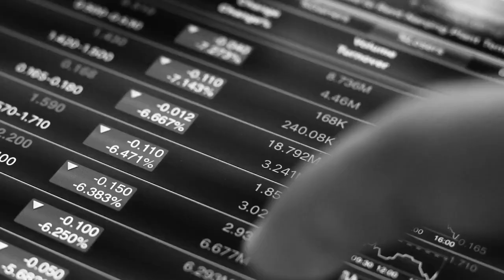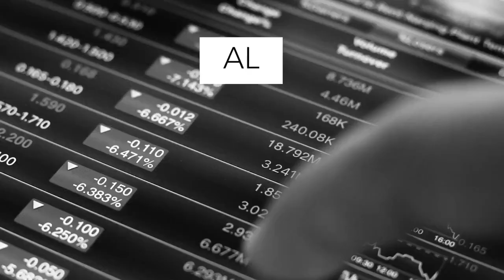Il punto della settimana sui mercati finanziari con Columbia Threadneedle Investments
Una settimana da vivere sui mercati finanziari.
Buongiorno al mese di giugno: su quali settori concentrarsi?
Calendario macro: indice manifatturiero cinese, inflazione europea, mercato del lavoro americano.
Analisi della proposta del piano Biden da $6 trillion: i governi sono le nuove banche centrali?
Discussioni sulla liquidità: Federal Reserve pronta al Taper?
Pre-meeting G7: verso la tassa globale sulle aziende tech. Quali effetti sul comparto?
Oro e materie prime: perché la Cina corre ai ripari
Ne abbiamo parlato in diretta a Weekly Bell con Alessandro Aspesi country head per l’Italia di Columbia Threadneedle Investments